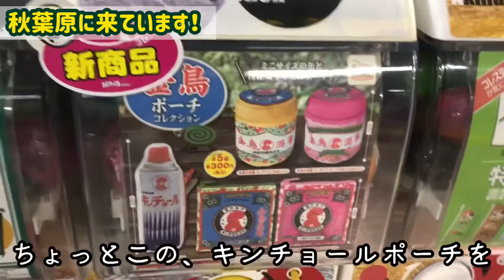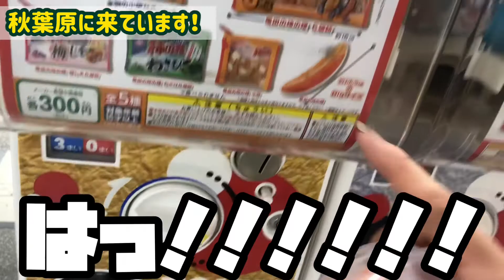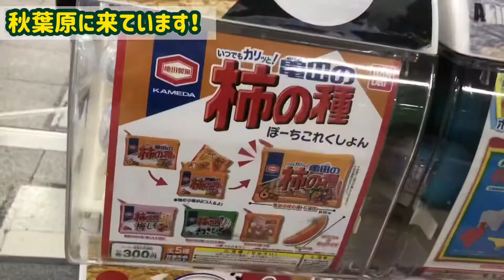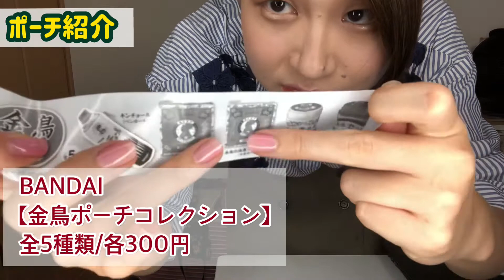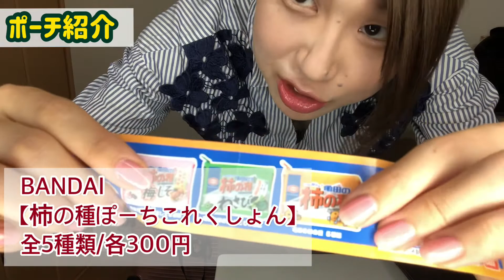【アラサーの休日】久しぶりにガチャポンをやってみた結果・・・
子供の頃は夢の玉手箱であった、ガチャポン・・・

あれから〇十年。

そう、私はアラサーとなった。

というわけで、せっかくなので久しぶりにガチャポンをやった結果『実用性』ばかりに目がいくようになったという話。